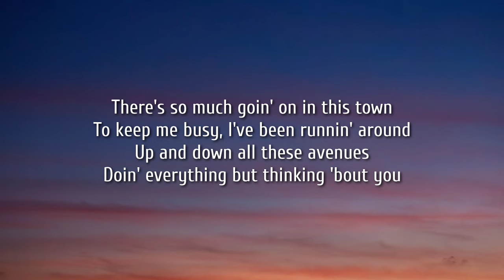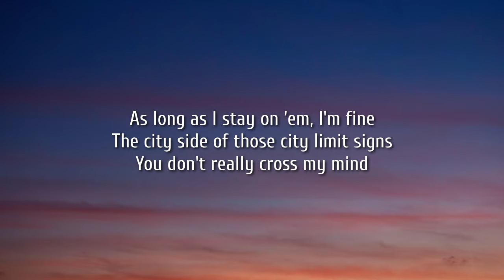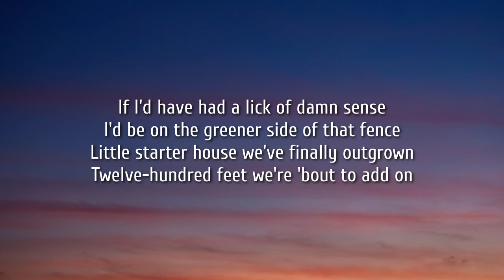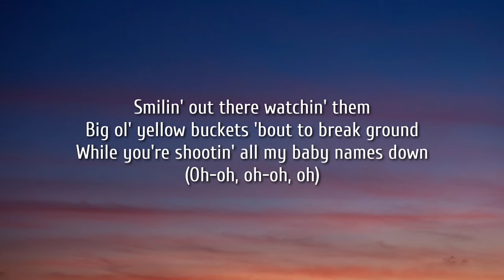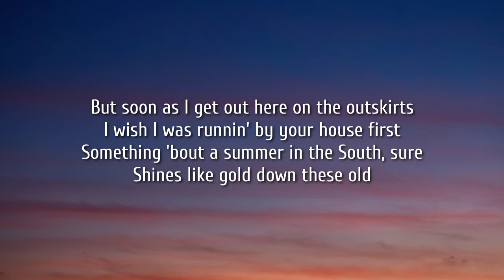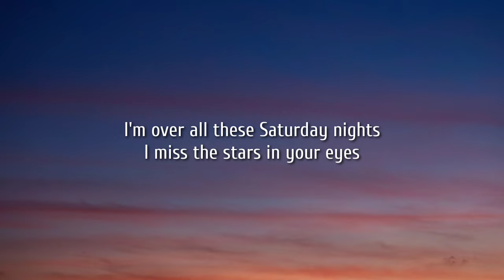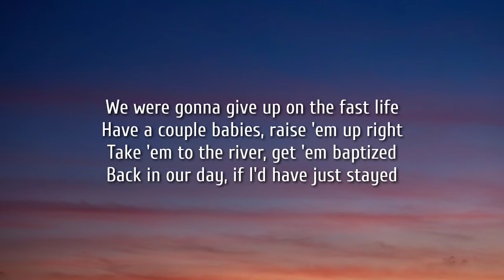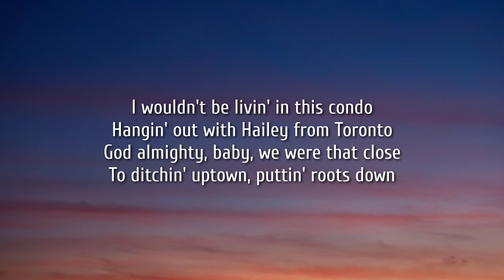Sam Hunt - Outskirts (Lyrics)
Lyrics:

There's so much goin' on in this town
To keep me busy, I've been runnin' around
Up and down all these avenues
Doin' everything but thinkin' 'bout you

As long as I stay on 'em, I'm fine
The city side of those city limit signs
You don't really cross my mind

But soon as I get out here on the outskirts
I wish I was runnin' by your house first
Somethin' 'bout a summer in the south sure
Shines like gold down these old
Round bail river valley backroads
Way back in the holler where the grass grows
God almighty, baby, we were that close
To ditchin' this town and settlin' down
Out here on the outskirts

If I'da had a lick of damn sense
I'd be on the greener side of that fence
Little starter house we've finally outgrown
1,200 feet we're 'bout to add on

Smilin' out there watchin' them
Big ol' yellow buckets 'bout to break ground
While you're shootin' all my baby names down

I'm over all these Saturday nights
I miss the stars in your eyes

We were gonna give up on the fast life
Have a couple babies, raise 'em up right
Take 'em to the river, get 'em baptized
Back in our day, if I'da just stayed

I wouldn't be livin' in this condo
Hangin' out with Hailey from Toronto
To ditchin' uptown, puttin' roots down